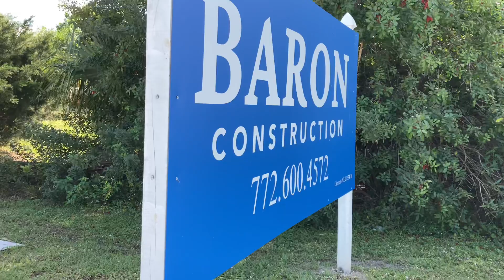Better view of the Abandoned GoKart track.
Recon Mission #2